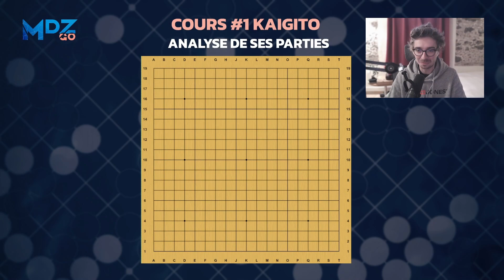On se concentre sur les principes fondamentaux | Jeu de Go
Avec un nouvel élève, Kaigito 8K, nous étudions plusieurs Principes Fondamentaux du Jeu de Go comme la règle du Pousse-Pousse, le Hane à la Tête des 2 ou 3 pierres, la différence entre les Gros Coups et les Coups Urgents, et comment lire et réagir face à un Shicho.

Envie de prendre un cours pour progresser ?

Cette vidéo a été tournée lors du 1er cours particuliers avec Kaigito.